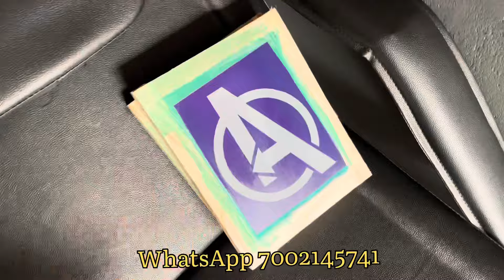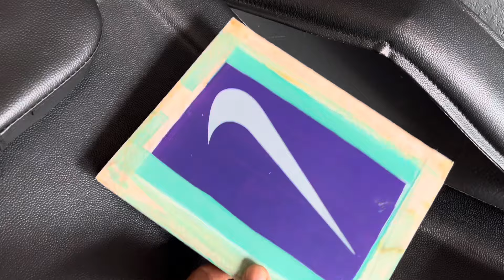Screen printing on T-shirt // T-shirt printing business // how to screen printing on T-shirt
Creative art & tattoo studio, Basistha, Guwahati 29